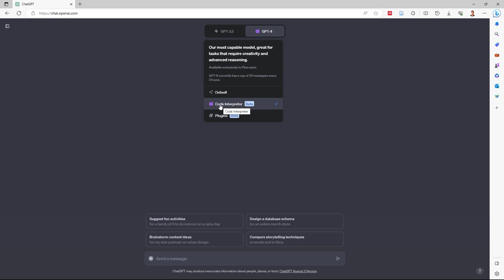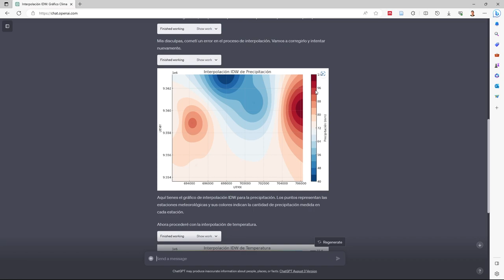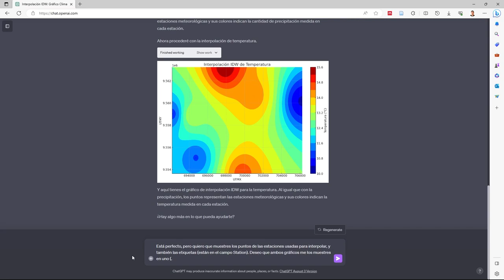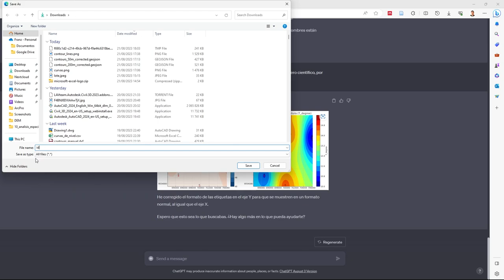ChatGPT interpola y crea un mapa con los datos de una tabla de clima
En este tutorial, nos adentramos en el proceso de interpolación espacial utilizando el método de Ponderación Inversa de la Distancia (IDW) con la ayuda de ChatGPT sin usar ningún software SIG (ArcGIS o QGIS). Comenzando con datos crudos de estaciones meteorológicas, exploramos cómo procesar y utilizar estos datos para crear mapas detallados de temperatura y precipitación. También se detalla el proceso de visualización, mostrando cómo representar eficazmente los datos interpolados. Ya sea que seas principiante o experto en análisis geoespacial, esta guía, facilitada por ChatGPT, ofrece valiosos conocimientos sobre la técnica de interpolación IDW.